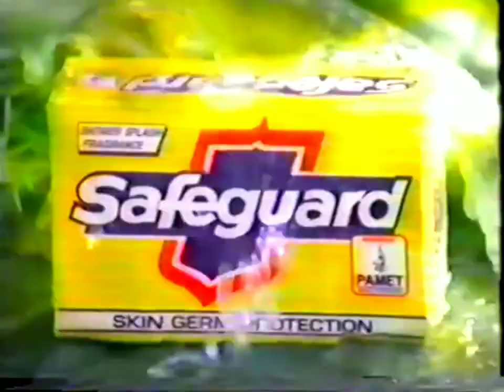Safeguard Gold Shower Splash Fragrance Soap "Windwave" 45sec (Philippines, 1997)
Safeguard your family's health.